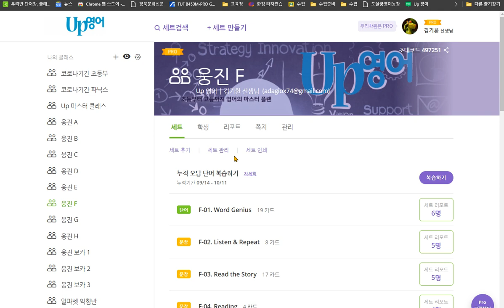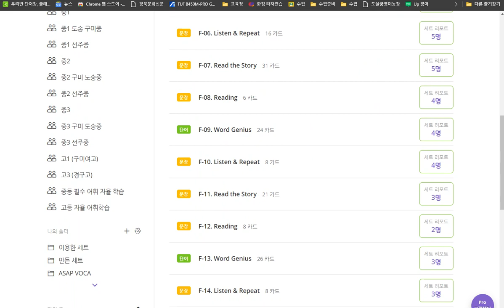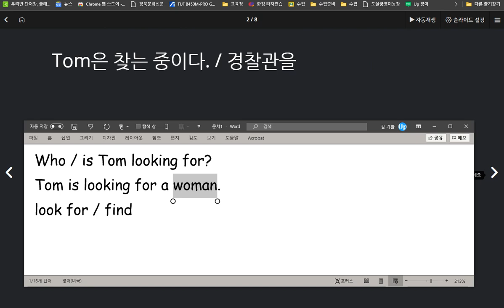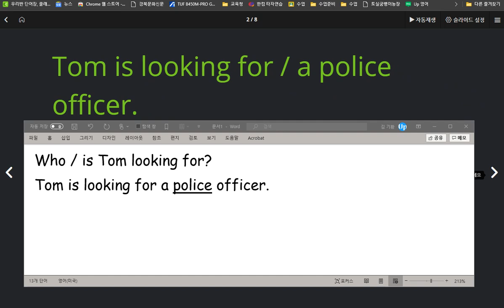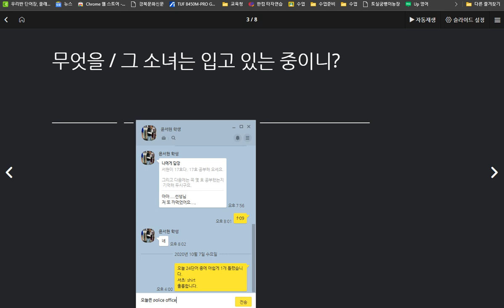윤서현 2020 10 12 칭찬 어떤 사람의 차림새를 묻고 묘사하는 표현들을 배웠습니다 성취도가 높았습니다